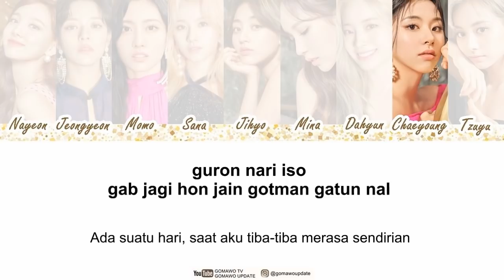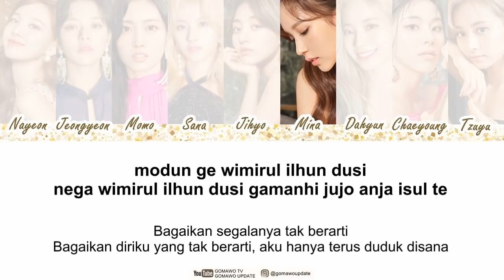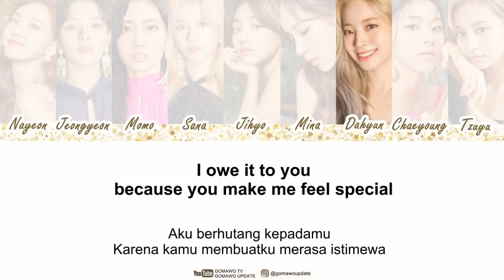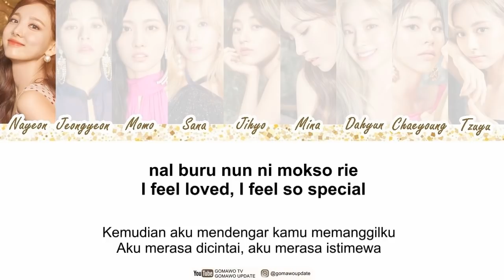TWICE - Feel Special (Easy Lyrics + Indo Sub) by GOMAWO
Music Video, Korean & Indonesian Easy Lyrics

Credit:
-. Official Audio: TWICE / JYP Entertainment.
-. Lyric: Naver, Color Coded, Kpop Translation, Kpop Lyric, Genius, etc